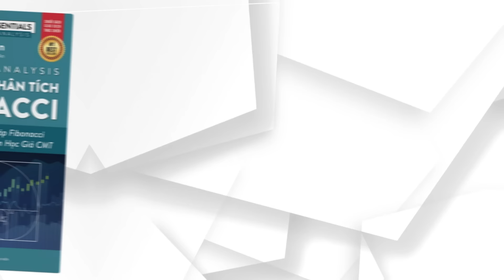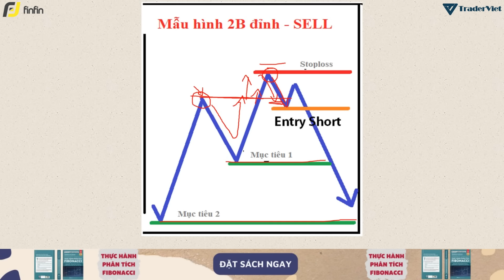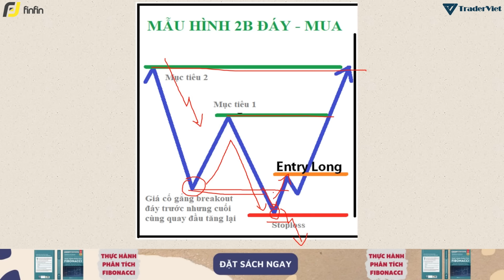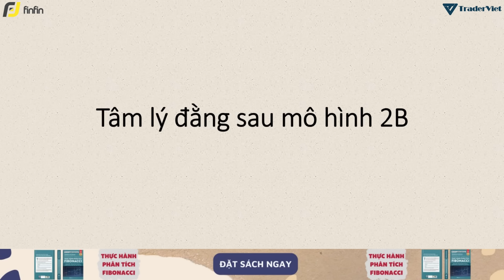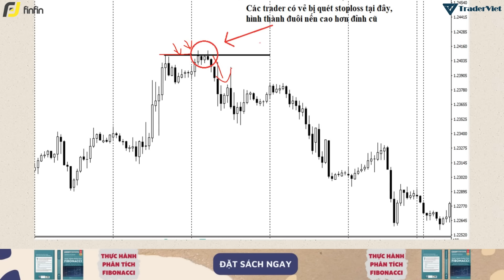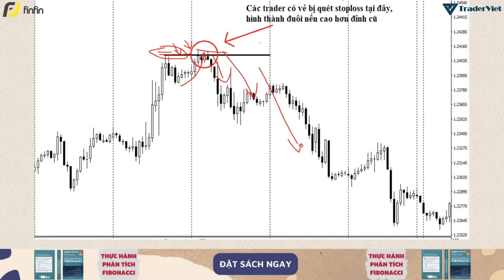✅ Kiếm Lợi Nhuận Với Mô Hình Nến Đảo Chiều Price Action 2B | TraderViet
Mô hình nến 2B lần đầu tiên được giới thiệu trong quyển sách "Principles of Professional Speculation" của tác giả Victor Sperandeo (còn có tên là Trader Vic). Trader Vic khẳng định rằng đây là một kỹ thuật giao dịch đảo chiều xuất sắc.

Trong video này, Phương Thuý sẽ chia sẻ cho anh em trader hiểu rõ bản chất tâm lý của thị trường qua mô hình nến 2B, từ đó có thể áp dụng nó một cách hiệu quả nhé!